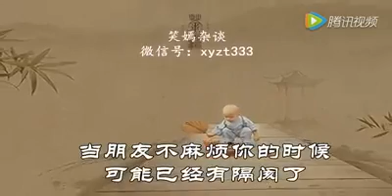麻煩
當孩子不麻煩你的時候，可能已長大成人遠離你了；
當父母不麻煩你的時候，可能已不在人世了；
當愛人不麻煩你的時候，可能已去麻煩別人了；
當朋友不麻煩你的時候，可能已經有隔閡了！
人其實就是生活在「相互麻煩」之中，
在麻煩之中解決事情，在事情之中化解麻煩，在麻煩與被麻煩中加深感情，體現價值，這就是生活。
所以說要珍惜身邊麻煩你的人！
也感謝我曾經麻煩過的人！